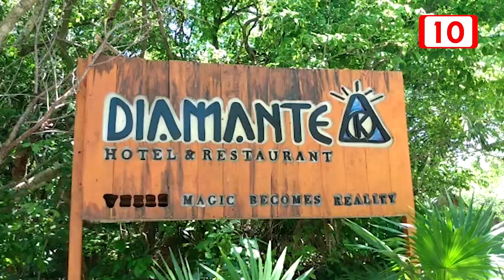Llegada de más vuelo facorecen al destino